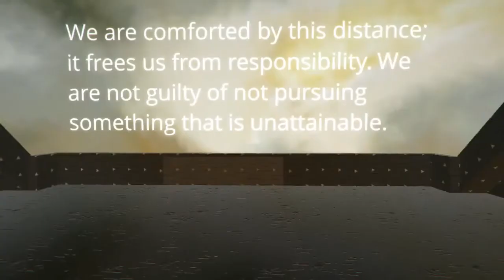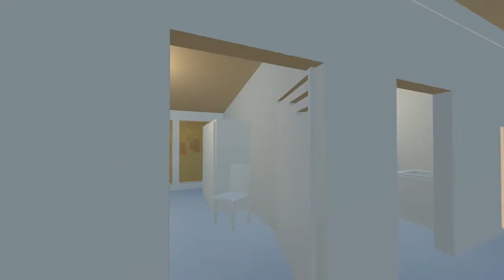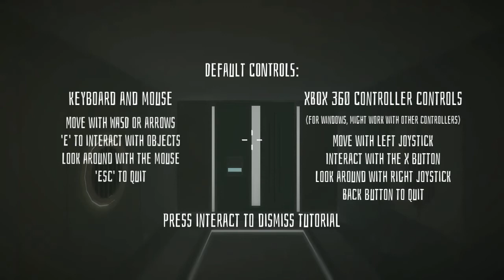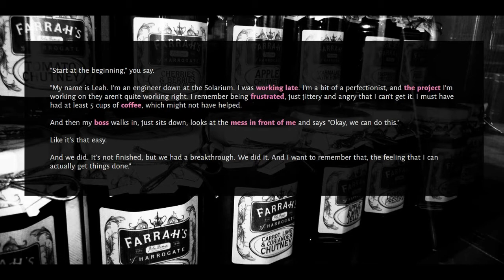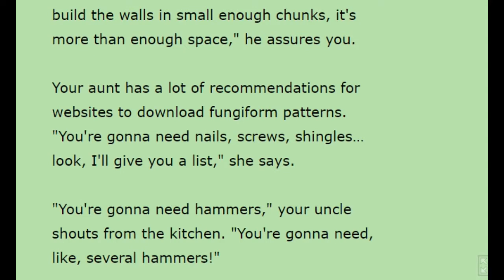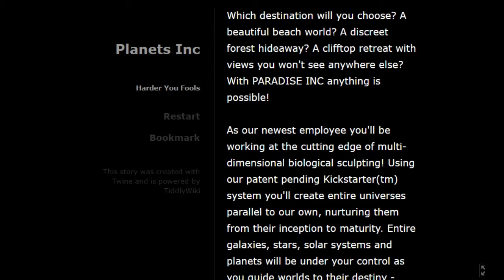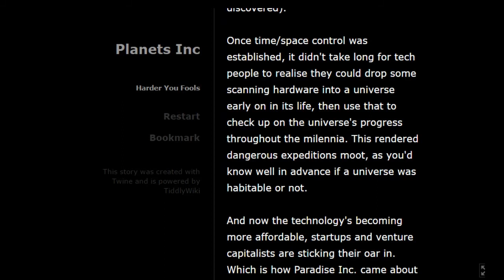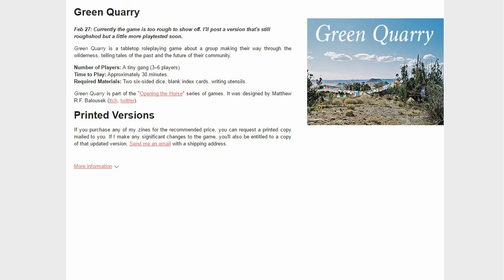Jupi Plays Indie Games: ALL THE INDIE GAMES [Utopia Jam]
Basically I wanted to play all of the games that were entered in the Utopia Jam, so I did. This jam required developers to make a game about fictional Utopias.
00:22 - Tenderfoot
01:20 - Holt
03:05 - Utopia, an Essay
05:03 - One Day in Utopia
07:43 - S.P.U.D.
09:10 - Utopian Jam
12:21 - How to grow a fully organic starter home in your backyard sporing hut in under one month
16:30 - Paradise Inc.
19:48 - Connection